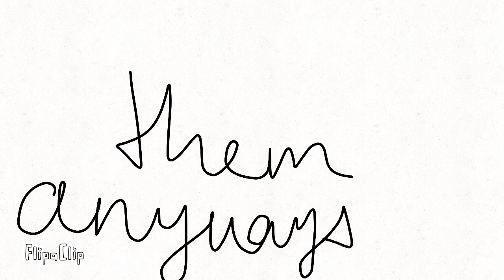hmm… More subs?